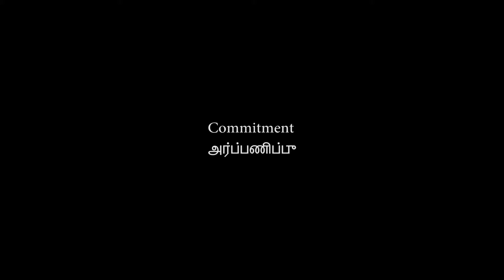Commitment - அர்ப்பணிப்பு - Ramkumar Santhakumar Das tamilshortfilm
Dedicated to NRIs who want to return to India but still staying in abroad for some reason / commitment.

A 48 hour weekend project!

Writer / Director / Cinematographer / Editor::
Ramkumar Santhakumar Das